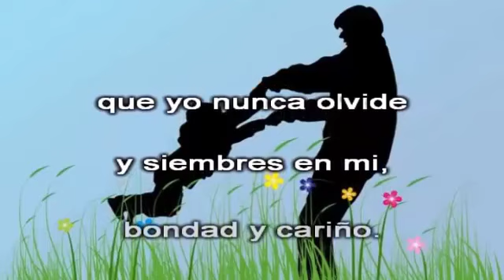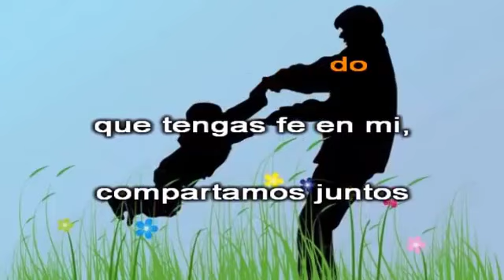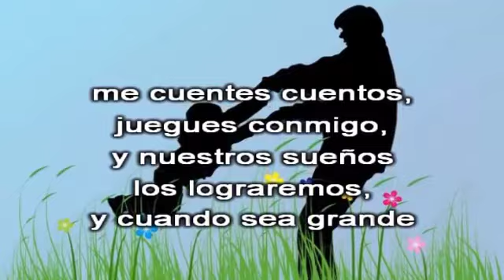Para mi papito - CANCIÓN DÍA DEL PADRE - 2021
Para mi papito - CANCIÓN INFANTIL PARA PAPÁ

Acá encontrarás música infantil, diversión, cuentos, historias, juegos y mucho más.